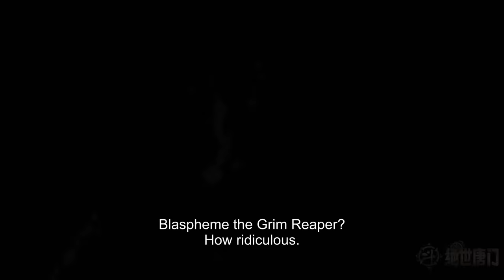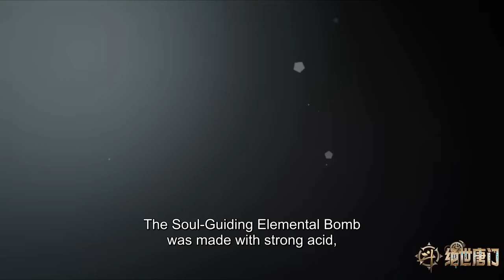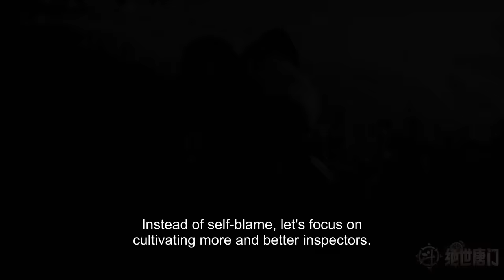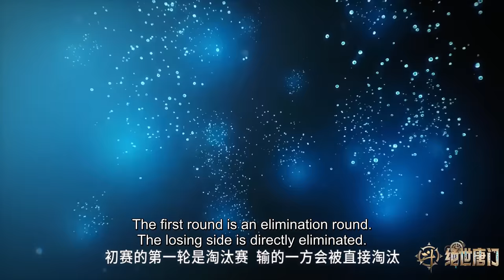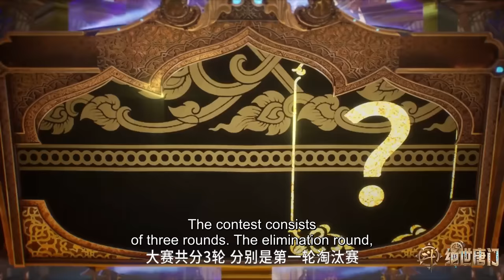✨Soul Land 2: The Peerless Tang Clan EP 33 [MULTI SUB]